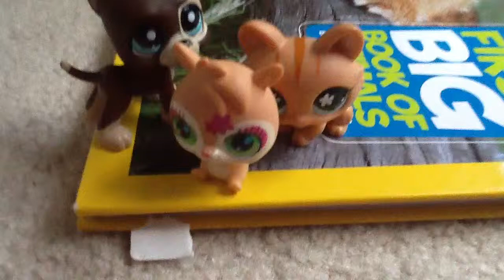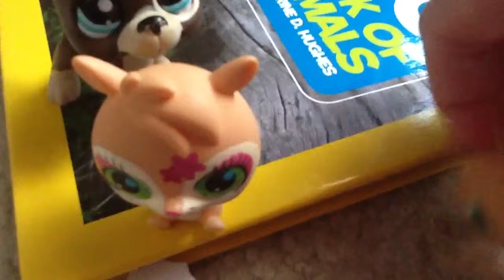Oct 14, 2013